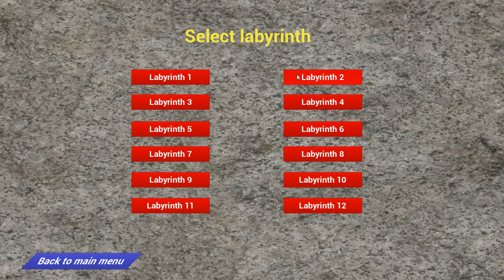[Labyrinth Escape] Play